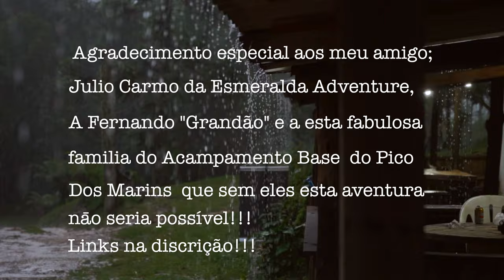Expedição Marins 2022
Depois de haver estado inumeras vezes no Cume do Pico dos Marins, regresso para um registro mais detalhado com a ajuda de alguns amigos onde insistimos sempre na Segurança, na Preservação do meio ambiente e respeito aos companheiros!!!
Visitando lugares como este, leve o seu lixo de volta a casa 😍🙏

Caso queira adquirir algum produto que utilizo para produção dos meus videos sem nenhum custo adicional e mesmo assim estará ajudando ao meu canal, e so clicar nos afiliados aqui em baixo: